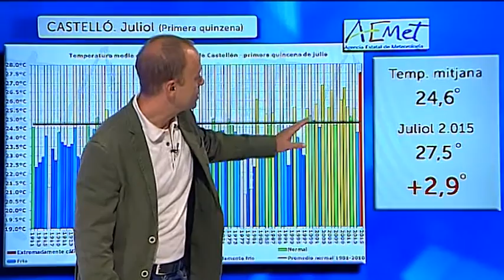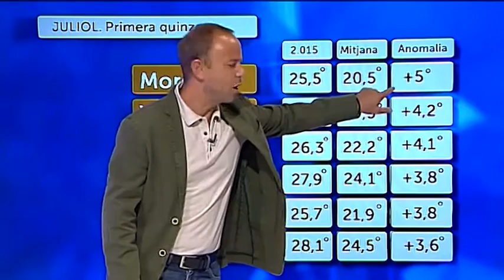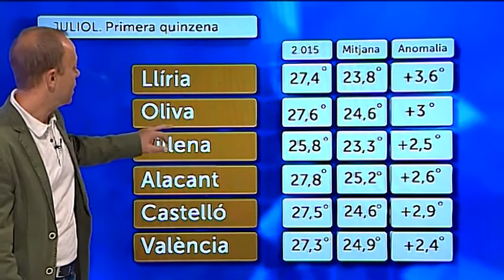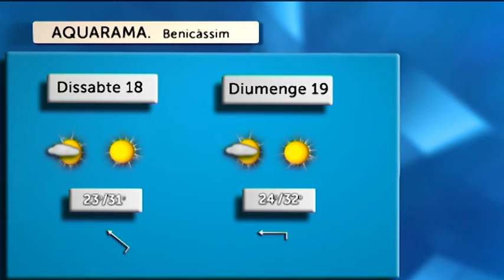L'Oratge Jordi Payà 17-07-2015